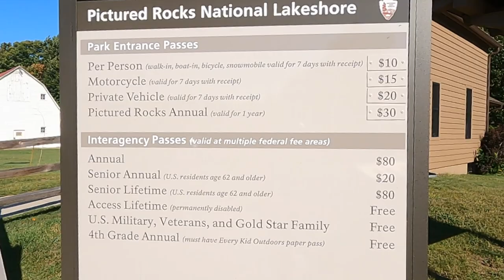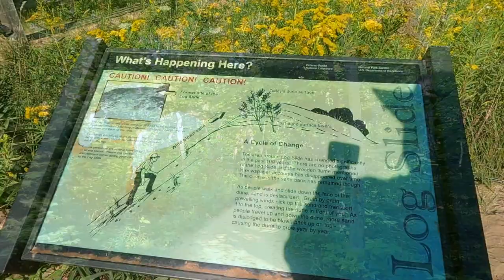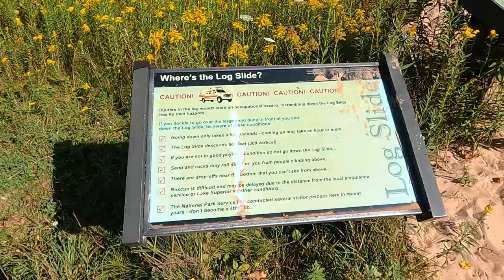2023 Road Trip 19 - Munising, Michigan | Pictured Rocks National Lakeshore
2023 Road Trip 19 - Munising, Michigan | Pictured Rocks National Lakeshore

Munising / Pictured Rocks KOA
E10102 East M-28
KOA.com

Pictured Rocks National Lakeshore
Munising, MI
nps.gov/piro